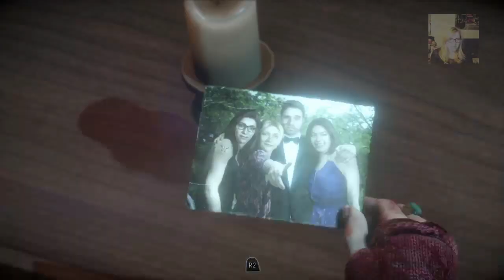#1 Horreur et volupté (Until Dawn PS4 - partie 8 - FIN et BONUS)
Un live tout en cris et déceptions, avec des morts plus ou moins attendues !

C'est une grosse surprise d'avoir récupéré le replay sur Twitch ce matin, je suis agréablement surprise et contente de pouvoir vous le partager !